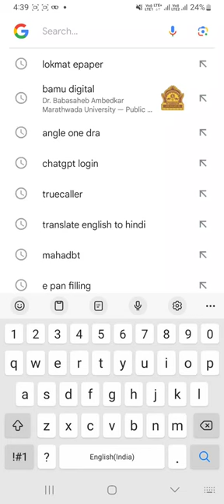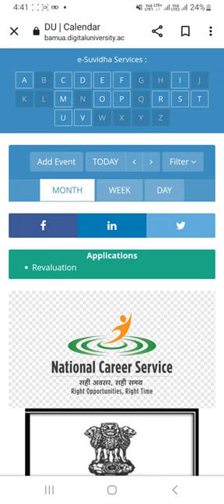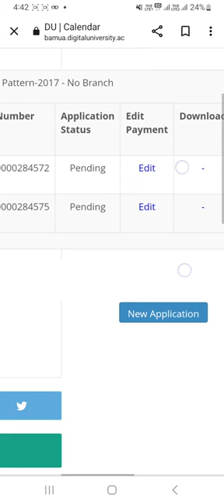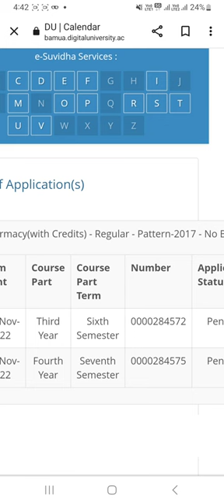How to apply Revaluation Bamu university online